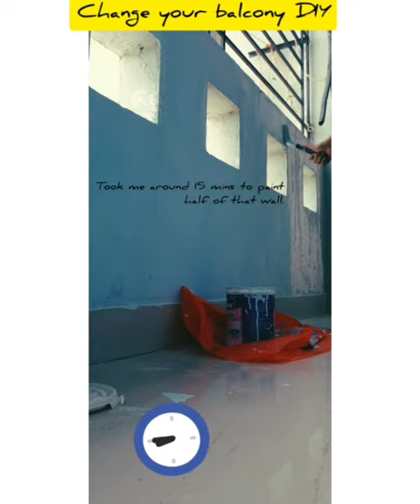Satisfying Video! Vlog 1:Re-painting my balcony. DIY!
Hi Everyone,

I decided to do something productive during this lockdown.

I repainted my balcony and made some DIY art to give it a new look.

This is the first vlog of the Re-Painting my Balcony series!

Love,

Bibliophilefrombengal

App used for video: Inshot
Paint used: Asian Paints
Equipments needed for painting: Paint brush,  paint, cloth or plastic to cover surface.
And PLEASE don't paint on a very humid or rainy day.